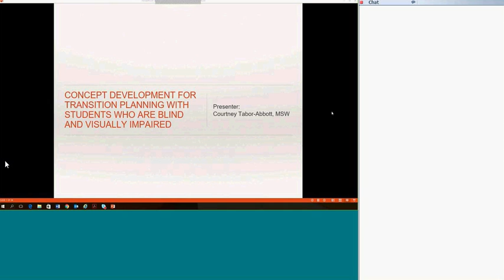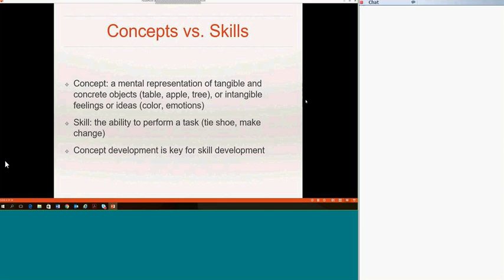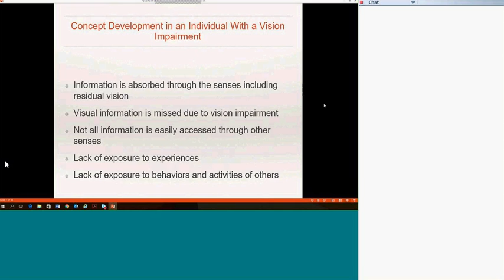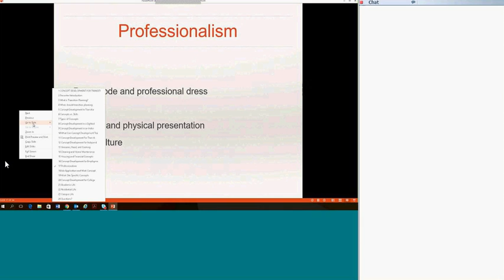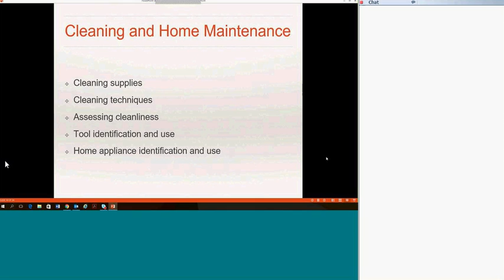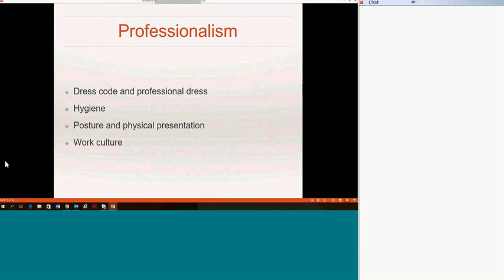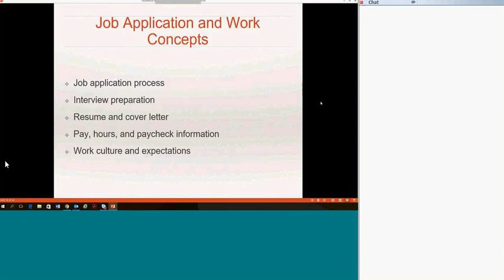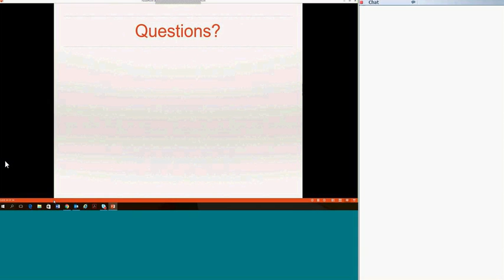Concept Development for Transition Planning with Students Who are Blind & Visually Impaired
In this webinar, Courtney will focus on Concept Development for Living Skills with an emphasis on the development of essential skills that are important for a successful transition process for students with vision loss. For students transitioning to adulthood, concept development is a crucial component of success. “Knowledge is not only useful but also empowering, and promotes confidence and self-determination.”

Courtney Tabor-Abbott was a transition coach/specialist at Perkins School for the Blind. She focused on connecting with students to assist with developing the skills necessary for them to be successful in college, career, and adult life. Her blogs and articles about life, as a mother who is blind raising two children, provide many, often humorous insights.